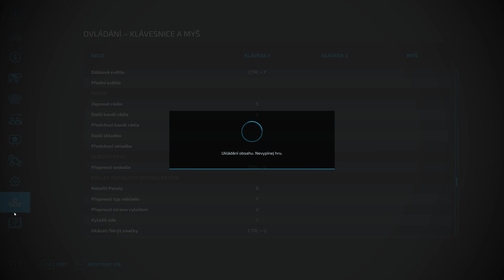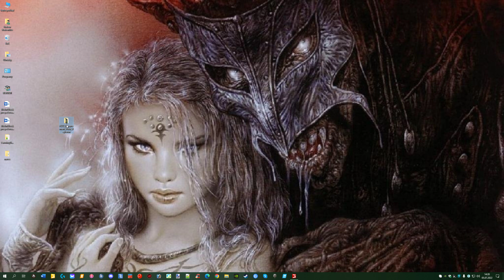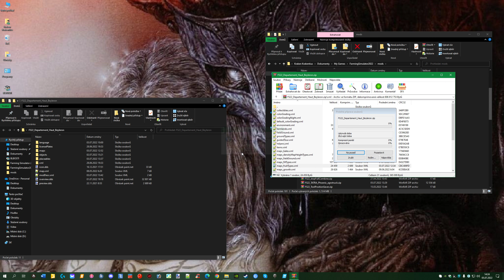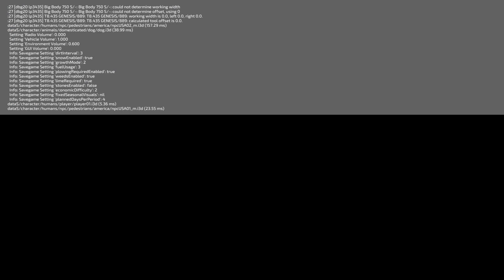Farming Simulator 22 Sečení sena